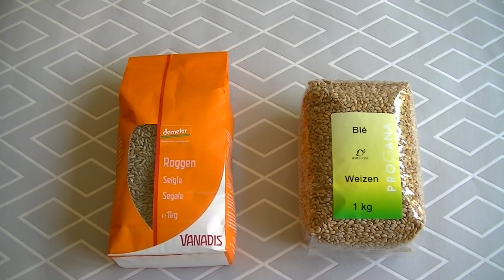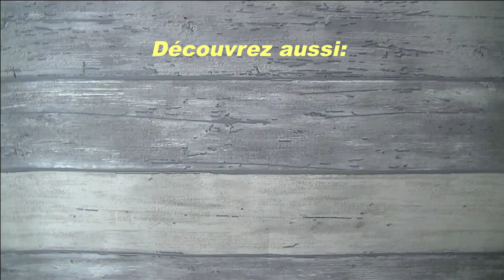Galettes des Esseniens (graines germées, séchage au soleil)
Avec les premières graines que j'ai fait germer, j'ai préparé des galettes des Esseniens, séchées au soleil, canicule oblige! Ces galettes sont très saines et pleines de bonnes choses. A vous de tester!